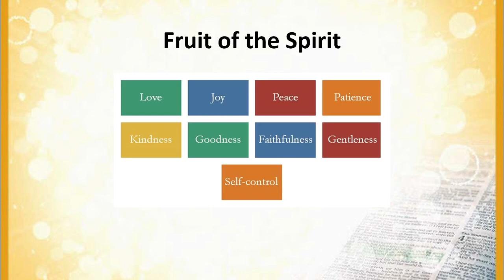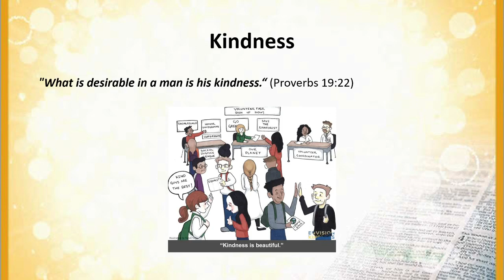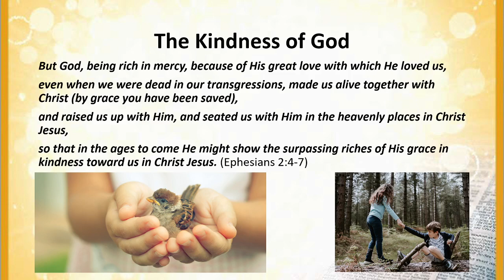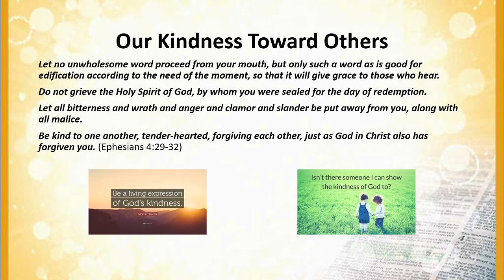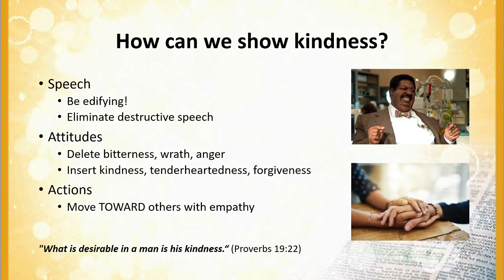My Journey With Jesus: Episode 54- Fruit of the Spirit: Kindness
A weekly discussion of my Christian life and experiences.
This week's topic: Kindness